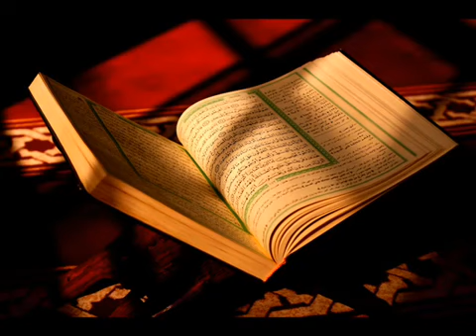سورة الشعراء كامله الشيخ محمد صديق المنشاوي